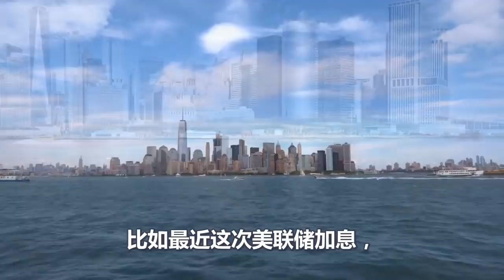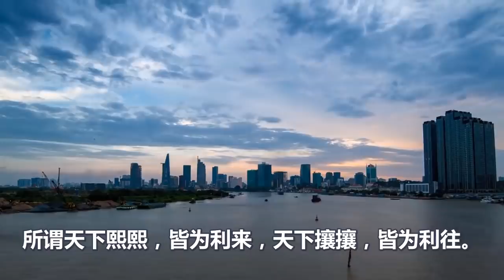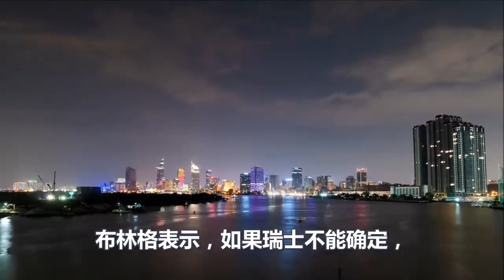惨烈一幕轰动全球、泽连斯基到死都没想到、对乌克兰下手最狠的、居然是美国、